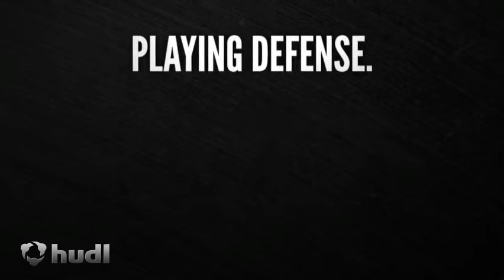Taylor Segreti - 2013 Highlights - Junior Seasons - Maryland Top 22 Free State Player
Taylor Segreti - 2014 Offensive Midfield - Attack; Maryland Top 22 Free State Player
SMS Elite 2014
Quince Orchard High School